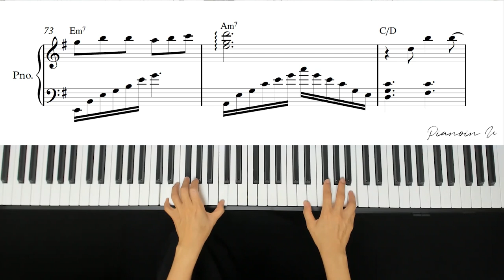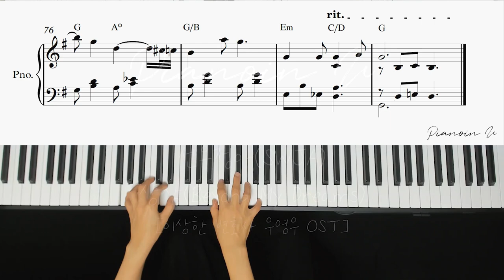[이상한변호사우영우 OST] 선우정아(SWJA) - 상상(Beyond My Dreams) / Piano Cover / Sheet